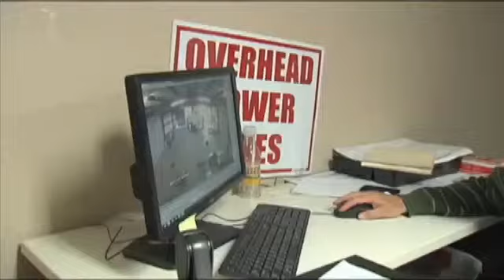Beaumont burglary caught on camera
BEAUMONT - By Justin Hinton, KFDM NewsVideo surveillance captured a man breaking into Bayou Construction and stealing several items.You just want to do something, General Manager Darren Freeman said. You want to stop it when you see them taking stuff that you work pretty hard for is just frustrating.The video shows a man crashing into the garage door, slipping through a hole in the damaged door and walking around the garage. The man even made a stop at the refrigerator. Freeman says he stole a laptop, saws, a weed eater and hand tools.He says the damage to the door combined with the stolen items totaled $4,000.Even though the security video is hazy and kind of hard to make out, I promise there is someone out there who knows who did this, and they are going to do the right thing and call us, Sgt. Rob Flores with the Beaumont Police Department said.This is the second time this year Bayou Construction has been robbed. Freeman says they are currently undergoing upgrades in their security system to prevent future break-ins.Were actually building gates, heavier duty gates to at least make it a little harder for them to gain access, he said.Theyve also upgraded their camera system. Hes hoping all of these measures will stop the criminals once and for all.